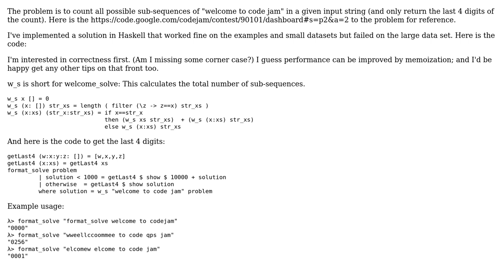Code Review: Google Code jam puzzle - Welcome to Code Jam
With thanks & praise to God, and with thanks to the many people who have made this project possible! You are responsible for your own actions.